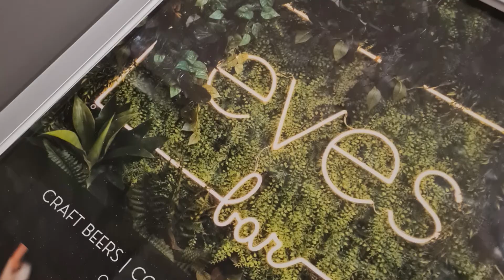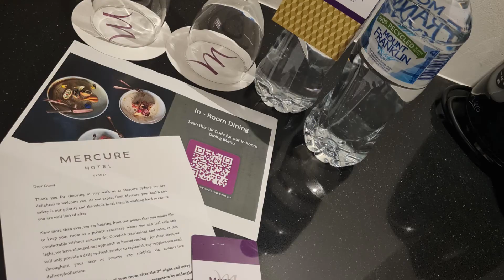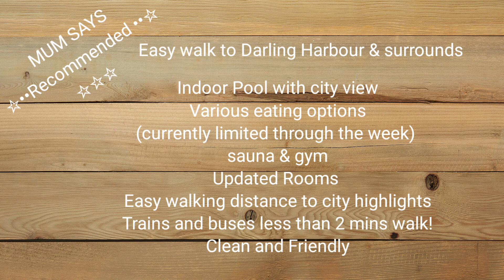OUR STAY AT MERCURE SYDNEY!!!!!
HAVE AT GREAT STAY WHEN YOU GO NEXT